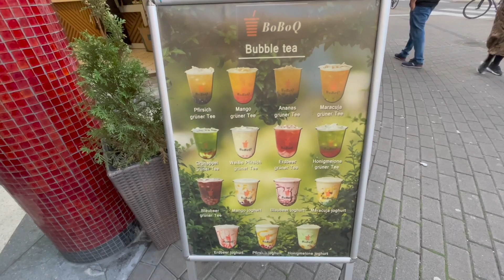COLOGNE: Weekend Vacation in Cologne - Travel Vlog -The Cologne Cathedral, Rhine River, German Food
Cologne, Germany is a city famous for the Cologne Cathedral, statues of Edith Stein, head statue of St Gereon, statue of Friedrich Wilhelm III, Heumarkt, Cruise boats on the Rhine River, Schildergasse - Cologne's shopping street, Rheinpark, Neumarkt, Cologne old city, Willy-Millowitsch,
Cologne train central station, Kleinbahn, fashion,festivals, Oktoberfest,  volkfeest, traveling carnival, German food, the beer festival, Christmas markets and many more.

Cologne is the birthplace of Tina Turner's husband Erwin Bach.